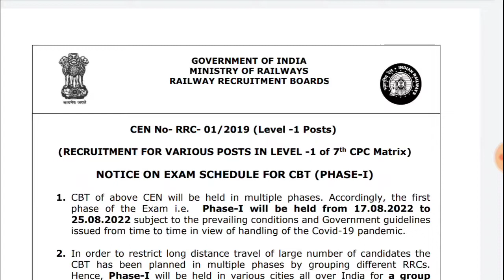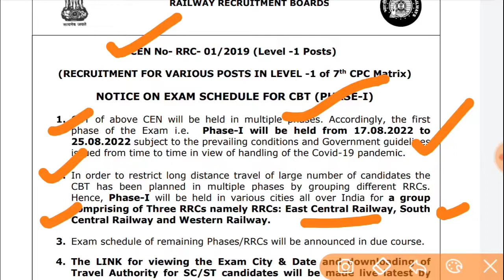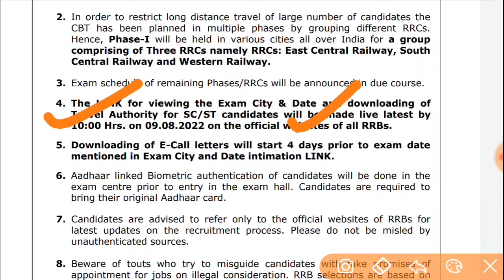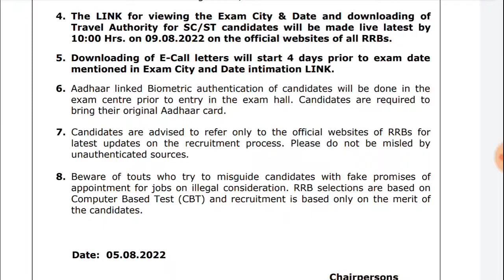RRC GROUP D OFFICIAL EXAM DATE 2022 OUT |GROUP D EXAM DATE UPDATE | RAILWAY GROUP D EXAM DATE NOTICE